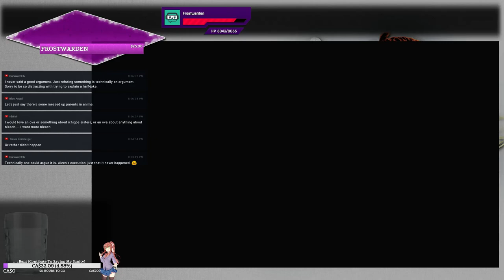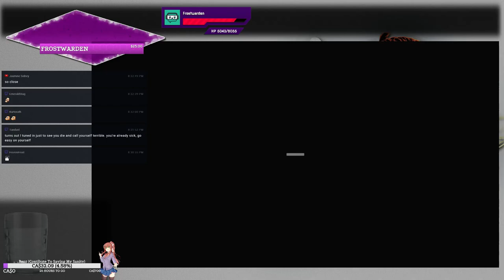Livestream | Super Mario Odyssey: Sick Stream, woooooobleeeeeeeh